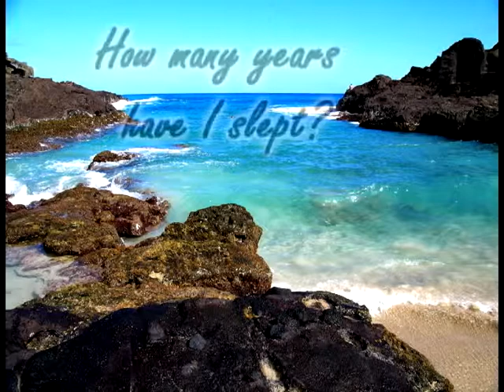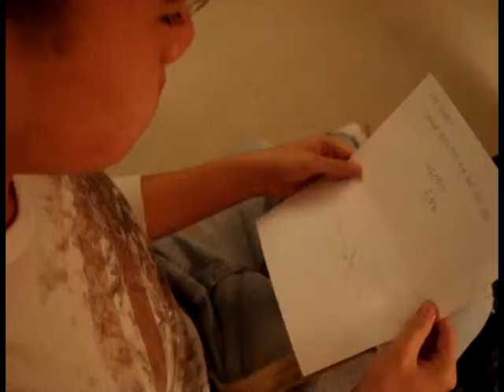The Awakening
A small video which dipicts Ch. 12-16 in the short novel The Awakening, written by Kate Chopin.